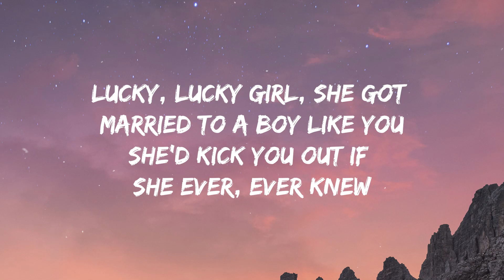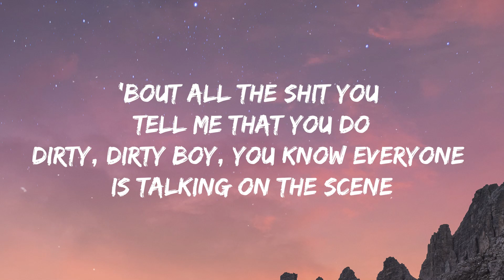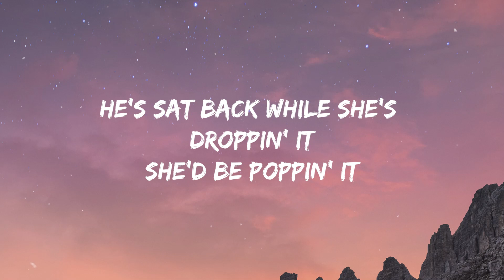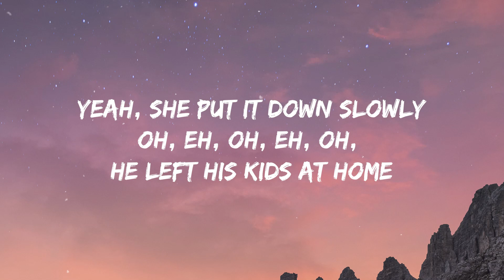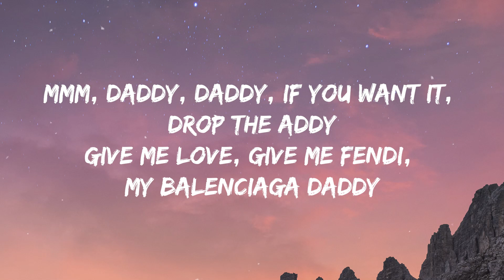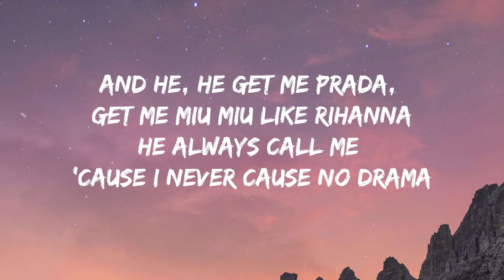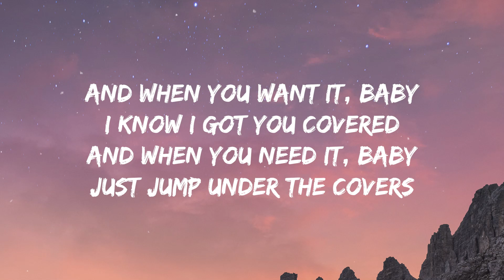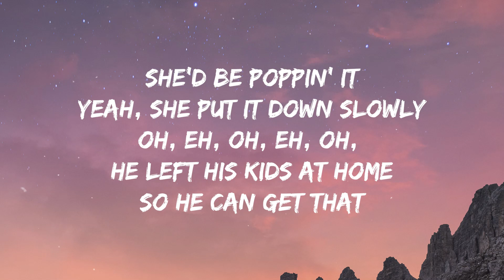Sam Smith - Unholy (Lyrics) ft. Kim Petras | "mommy don't know daddy's getting hot"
[Chorus: Sam Smith, Both, Kim Petras]